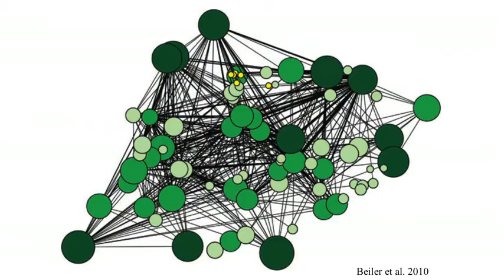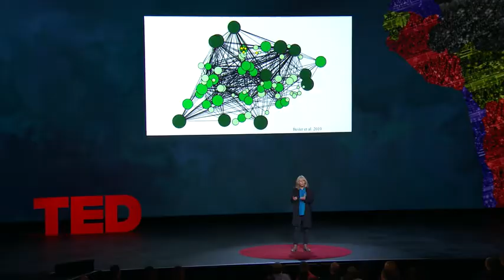TED Summit Suzanne Simard: How trees talk to each other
"A forest is much more than what you see," says ecologist Suzanne Simard. Her 30 years of research in Canadian forests have led to an astounding discovery — trees talk, often and over vast distances. Learn more about the harmonious yet complicated social lives of trees and prepare to see the natural world with new eyes.